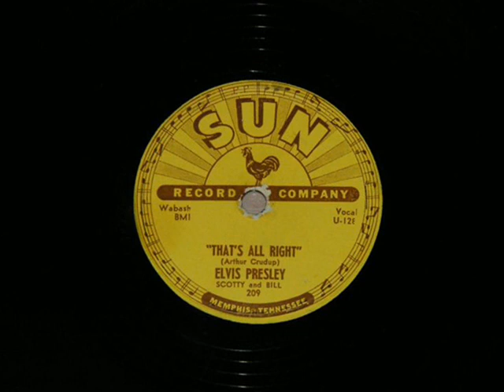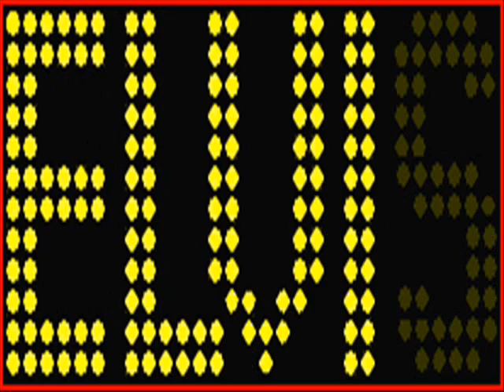PAUL STAINES sings THAT'S ALL RIGHT tribute to ELVIS PRESLEY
my version of Elvis' song that started it all, for Elvis fans everywhere